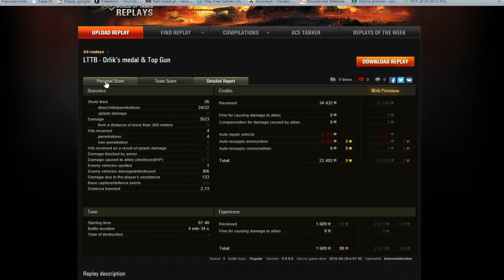WoT - Wasze Bitwy #55 - LTTB - ArmoredArcher - Medal Orlika - Ponad 3K DMG